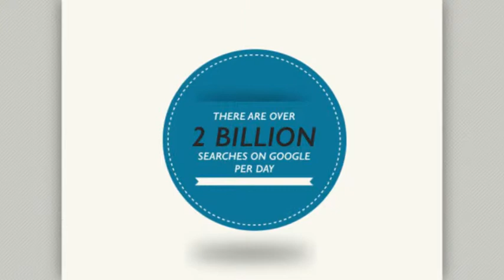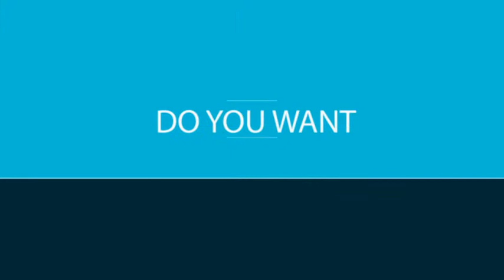Online Marketing Video | Ask For Video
Make your brand noticed. Online marketing video to get better Google listing.